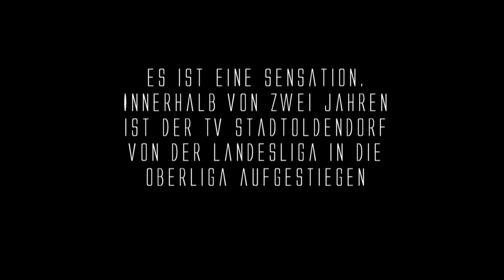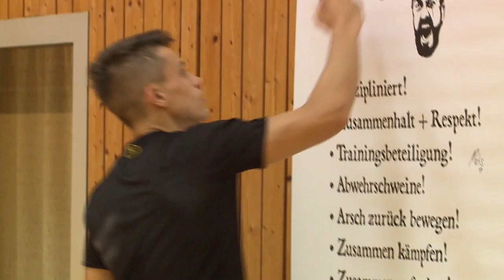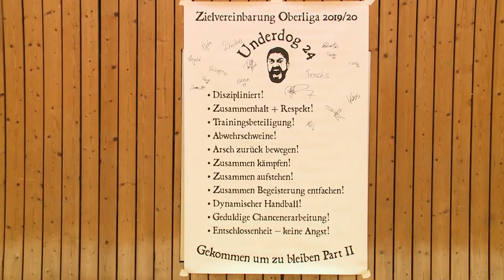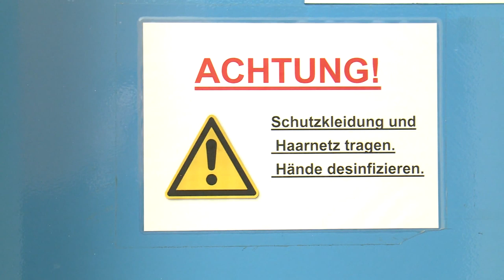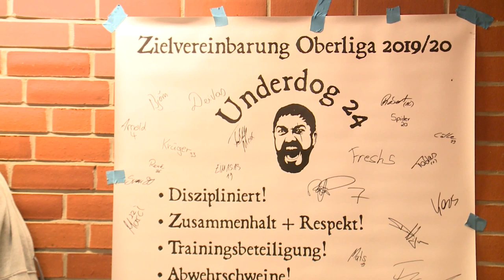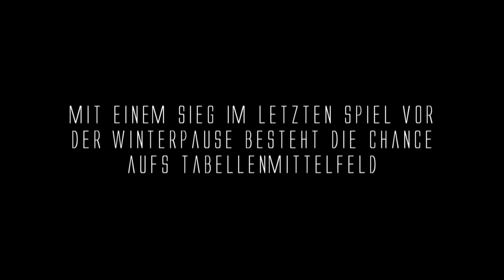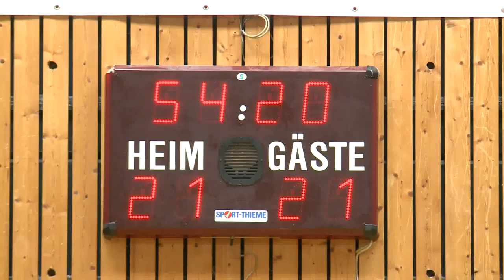Underdog 24 - Ein Film von Tullio Puoti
Underdog 24 ist ein Mannschaftsportrait über den TV 87 Stadtoldendorf. Der Handballverein aus dem südniedersächsischen Stadtoldendorf ist innerhalb von zwei Jahren von der Landesliga in die Oberliga Niedersachsen aufgestiegen. Dort hat es der TV teils mit Profihandballern zu tun. Die Oberliga ist die höchste Amateurliga Deutschlands und Stadtoldendorf ist dabei als Überraschungsaufsteiger ganz klar der Underdog.
Der Film führt hinter die Kulissen und zeigt, wie die Mannschaft "tickt", was sie so erfolgreich macht und wie sie sich in der Hinserie bei der Herausforderung Oberliga schlägt.

Underdog 24 ist mein Abschlussfilm im Rahmen meines Journalistikstudiums an der Hochschule Hannover.

Ein Dank geht an alle Spieler des TV Stadtoldendorf, allen voran Andre Michael und Dennis Von Frankenstein, die sich für mich viel Zeit eingeräumt haben. Gleiches gilt auch für den Coach Dominik Niemeyer, der über ein halbes Jahr dauerhaft von mir genervt wurde.

Underdog 24 (2020)
Script: Tullio Puoti
Ton: Tullio Puoti
Schnitt: Tullio Puoti